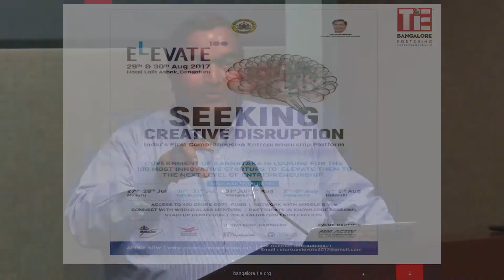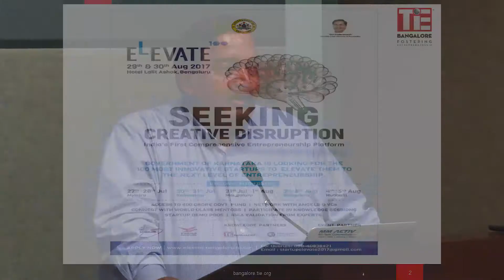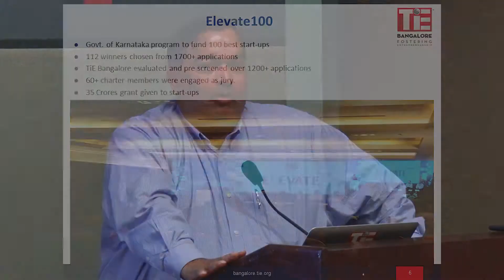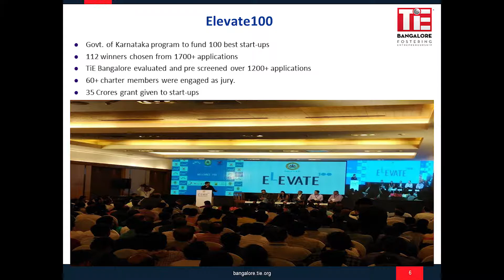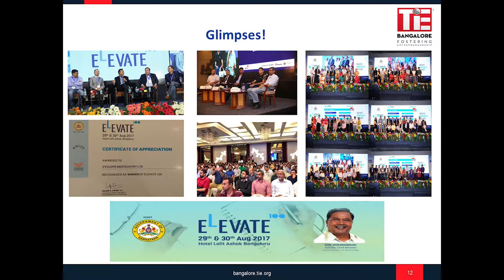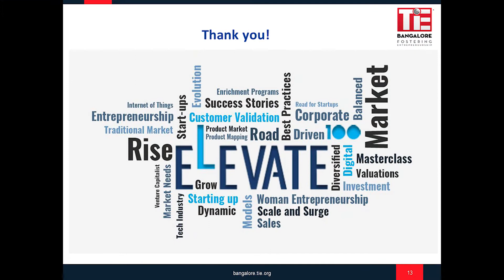TiE Global - Ravi Gururaj, President, TiE Blangore - TiE Inflect 2018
Ravi Gururaj
President
TiE Blangore

Building on the twenty-five year legacy of TiEcon, we have designed TiE Inflect 2018 to focus on the business and human impact of AI. Come and learn from the world’s best minds on how AI combined with disruptive technologies like Blockchain and IOT are radically transforming every industry including FinTech, MarTech, HealthTech and more.

The future is waiting. Welcome to TiE Inflect 2018.